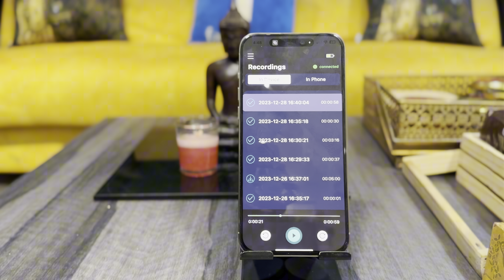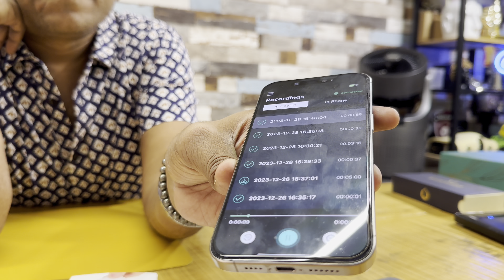iPhone Call Recorder | Focase Magsafe Recorder review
Now it is easy to recored all your Call & Voice. Focase iPhone Magnetic Call Recorder working not just Voice or iPhone calls but FoCase is incredibly effective recording calls on Whatsapp, Messenger, Telegram, and other communication software, giving you endless recording options.
With Universal Patch, any Android phone can also use Productivity Module to record your calls.

FoCase uses a dual input method with piezoelectric sensor and  MEMS microphones to deliver unmatched sound quality without downloading apps or paying fees.Along with high-quality call recording, FoCase features a removable voice recorder, perfect for use during meetings or class.

One click is all it takes to activate the stand-alone recorder, complete with 32 GB of storage. So you never have to worry about running out of space.

FoCase Rec Magetic Call Recorder + Voice Recorder
Mrp 6900/-

✔️ Available @mgviplounge
✅ Delivary 🚚All over 🇮🇳 🫵 Cash on delivery only at ahmedabad